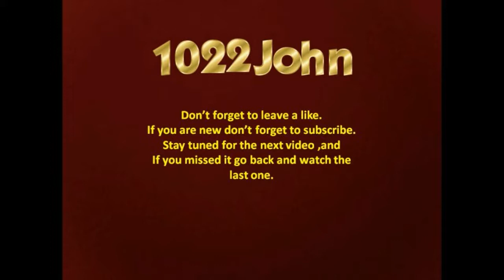Murder Mystery Ep2 (He Hesitated )